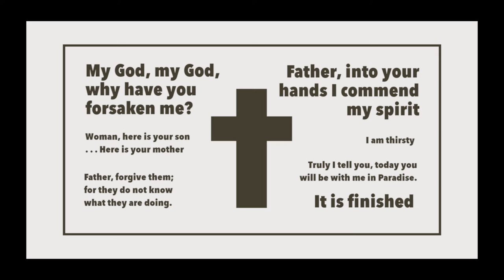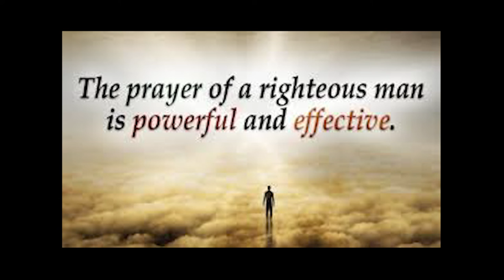Bible'le Anchum Ezhum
A bible based song about the relevance of numbers 5 & 7, by Mrs. Ealiamma Syriac